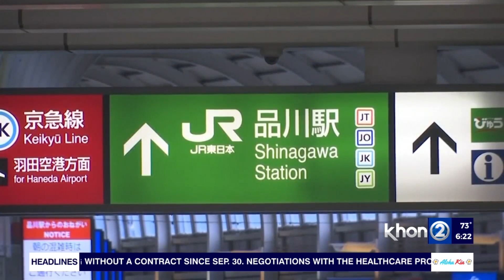Lt. Gov. Josh Green Answers Viewer Questions About Aaron Rodgers Controversy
Twice a week, Lt. Gov. Josh Green answers viewer questions about COVID-19 posted on the KHON2 Facebook page. He joined Wake Up 2day this morning to clarify fact from fiction regarding Packers Quarterback Aaron Rodgers contracting COVID, his statements about why he did not get vaccinated, and more.